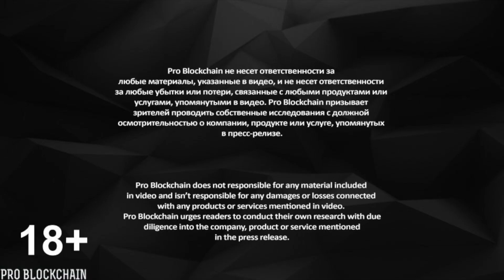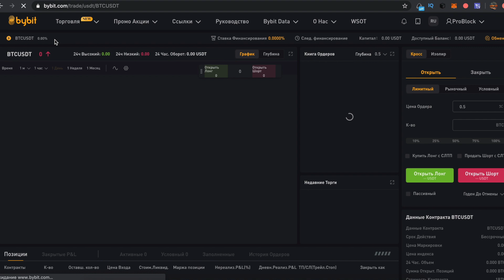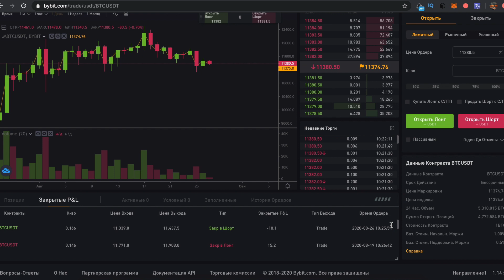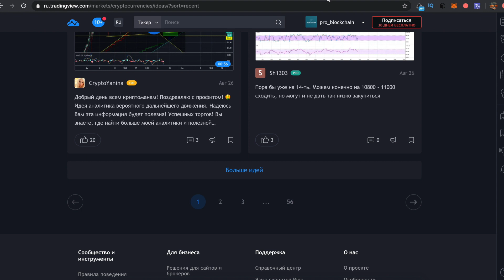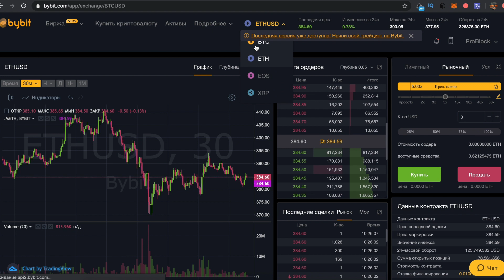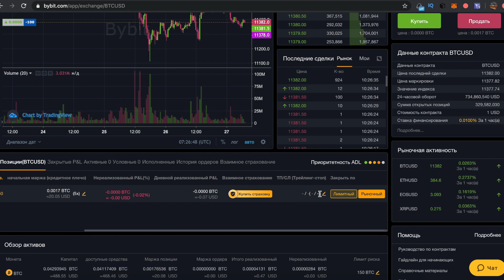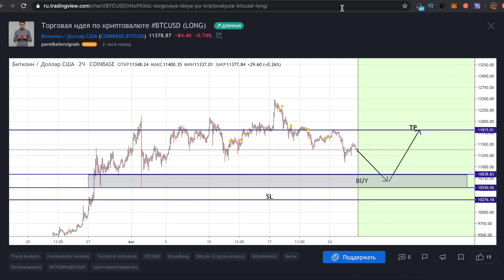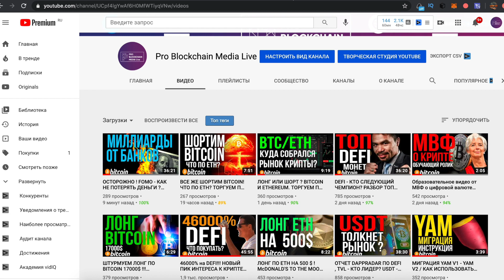ЕСТЬ ПЛАН ПО BITCOIN - ШОРТ ДО 10800$ - ТОРГУЕМ ПО ИДЕЯМ TRADINGVIEW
✅Важные ссылки!